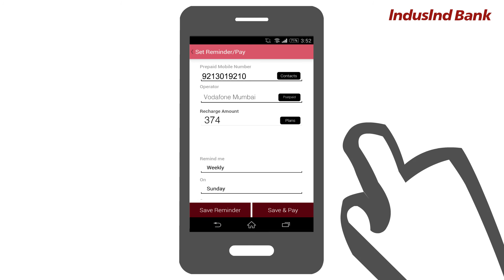SwiftPay - IndusCube app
SwiftPay - IndusCube app, the smartest way to manage all your bills.

Now set custom reminders, track billing history and pay bills on time, every time. The app lets you make payments to your IndusInd Bank Credit Card or any other bills, from any bank account. What's more, you can link your Debit or Credit card once and pay with just a few clicks.